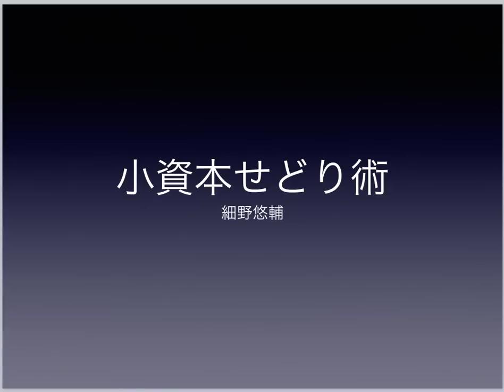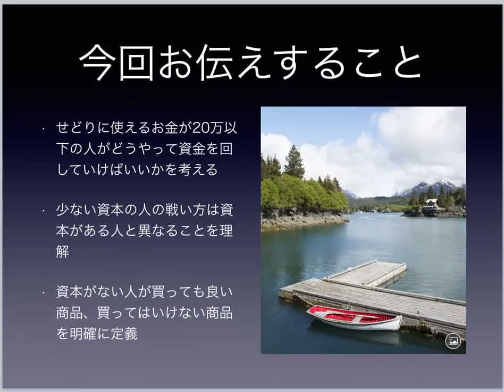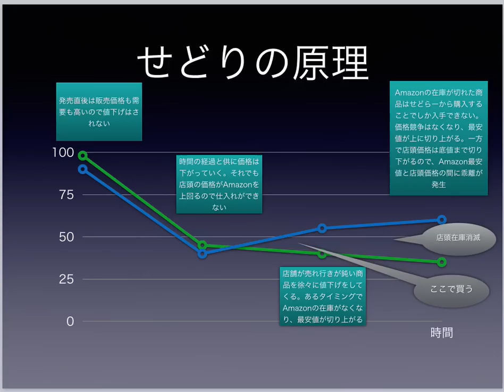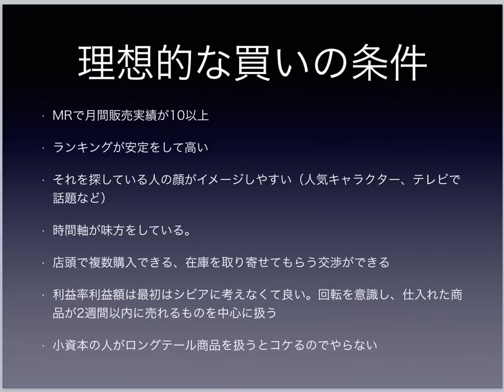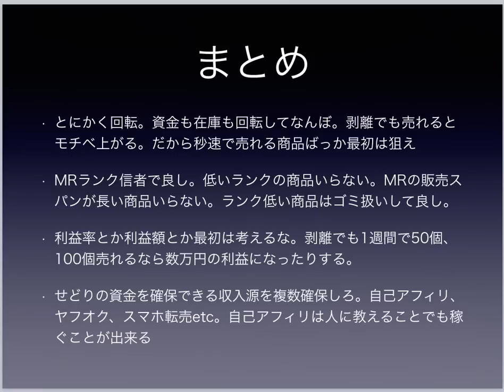【資金管理】小資本せどり術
★凡人が副業で30万、専業で50万以上稼ぎだし、世帯年収600万を半年以内に達成出来る具体的な方向はコチラ　⇒

※お金の稼ぎ方だけでなく、健康ノウハウや、僕が寝ていてもお金が入る不労所得を作れた仕組みも動画で全て暴露

スマホ以外の方は 「@bqa0964v」をID検索­！（@をお忘れなく！）